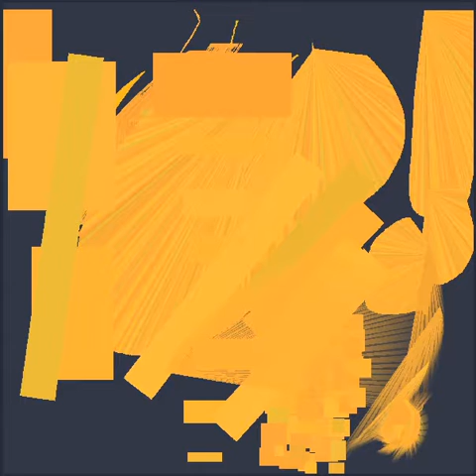Rhino Timelapse HeavyPaint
Just a Rhinoceros. Painted digitally with HeavyPaint.